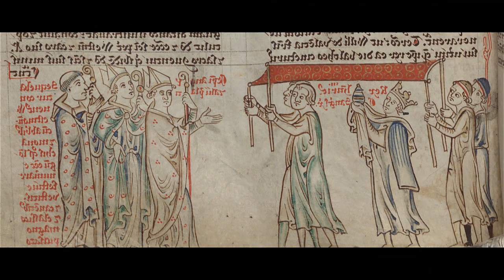LAS PRECIOSAS RELIQUIAS DE NOTRE DAME DE PARÍS - HISTORIA - FRANCK FERNANDEZ - N° 65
Importantes reliquias para la cristiandad y numerosos objetos históricos y litúrgicos se encontraban dentro de la catedral de Notre Dame de París el 15 de abril de 2019, lunes Santo, cuando se produjo el incendio que todos conocemos. Muchos de estos objetos llegaron a París por intervención de Luis IX, San Luis Rey de Francia. Fue un el que dio la voz de alerta de que había que rescatar con urgencia todos estos objetos, Jean-Marc Fournier. Hoy estos objetos se encuentran a buen a resguardo en los laboratorios del Museo del Louvre.